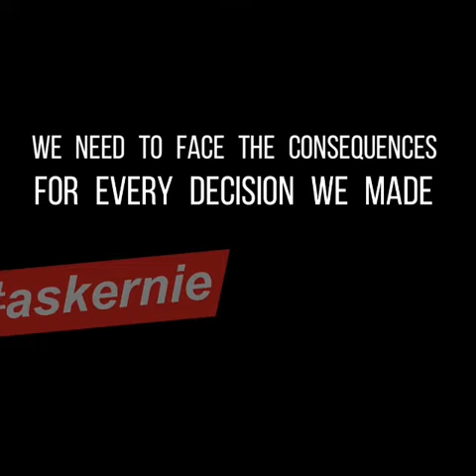Every Decision Might Be Right/ Wrong as long as it makes Happy